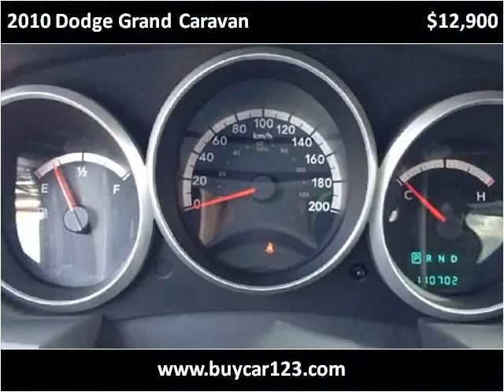2010 Dodge Grand Caravan Used Cars Vancouver BC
This 2010 Dodge Grand Caravan is available from Buy Car 123.